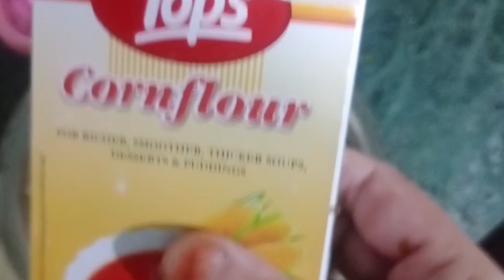Purani Dilli ke famous Ram Laddoo पुरानी दिल्ली के फेमस राम लड्डू@amaan sis cooking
ramzanrecipe ramzanrecipes chickenfryrecipes brststarter amaansiscooking frychickenstarter highproteinbreakfastrecipe deliciousparatha deliciousrecipe deliciousfood deliciousbreakfast breakfastrecipe breakfast healthybreakfastrecipe healthyfood amaansiscooking healthybreakfastrecipes healthybreakfastideas easybreakfastrecipeWelcome to amaan sis cooking channel in this video I share recipe which is very simple to make with ingredients available at home and can be easily understood that everyone and anyone can make it
If you have enjoyed watching this video and want to make some more such videos then don't forget to like and share with your friends and family  and wait for my next video which will come as fast as this video gets 20 likes so please do this for me if you like my video
 Today I am going to to show you how to make